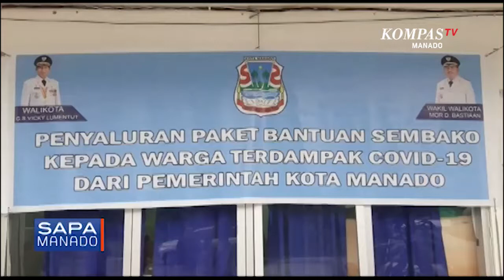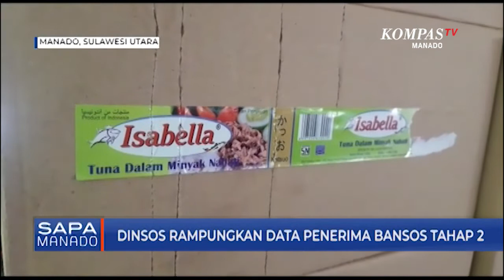Dinsos Rampungkan Data Penerima Bansos Tahap 2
MANADO, KOMPAS.TV-Warga Manado yang terdampak pandemi Covid-19 dalam waktu dekat akan memperoleh bantuan sembako tahap dua,  Sinas Sosial Kota Manado saat ini tengah merampungkan administrasi data penerima dan pengepakan paket bantuan.

Ribuan paket bahan pokok terlihat sudah menumpuk di sekretariat bantuan Covid-19 Kota Manado Di Gedung Youth Center, sejak beberapa hari terakhir.

Paket bantuan ini rencananya akan disalurkan pemerintah Kota Manado pada akhir Juni ini.

Dinas sosial selaku penanggungjawab kini tengah merampungkan administrasi penerima bantuan. jumlah penerima bantuan tahap dua ini mengalami penambahan, dari data sebelumnya 66 ribu kepala keluarga, kini diperkirakan bertambah menjadi 71 ribu kepala keluarga.

Selain merampung data penerima, dinsos juga tengah menuntaskan pengepakan paket bantuan.

Berbeda dengan sebelumnya, kali ini pemkot mengurangi jumlah jenis bantuan bahan pokok yang diberikan, dari sebelumnya 5 jenis kini menjadi 3 jenis bantuan.

Jenis bahan pokok yang ditiadakan pada tahap dua ini adalah gula pasir dan kopi.

Meski terjadi pengurangan jenis, namun pemkot menambah volume bantuan, seperti ikan kaleng yang sebelumnya 10 kaleng, rencananya ditambah menjadi 15 kaleng.

Sementara untuk beras, warga tetap mendapatkan 10 kilogram beras. selain itu pemkot juga menyertakan 4 buah masker di tiap paket bantuan.s

Agar penyaluran berjalan tepat sasaran, pemkot manado akan melakukan pengawasan dengan melibatkan unsur tni polri bersama pihak kelurahan.

Mekanisme penyaluran akan dilakukan secara door to door oleh masing- masing kepala lingkungan.

YONGKE LONDA KOMPAS TV MANADO
Saksikan Siaran Kompastv : Chanel 48 UHF